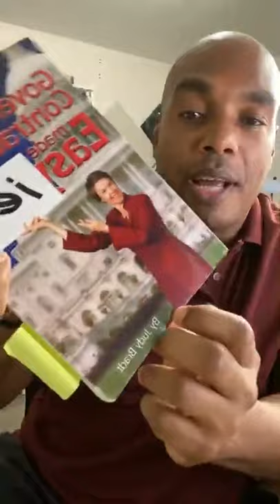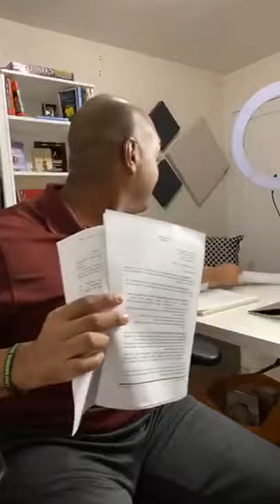College student DROPS OUT to pursue government contracting and it works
082020 IG live: College student drops out to pursue government contracting and it works. Lands his first contract in 3 months 1 week before not knowing how to pay his rent.